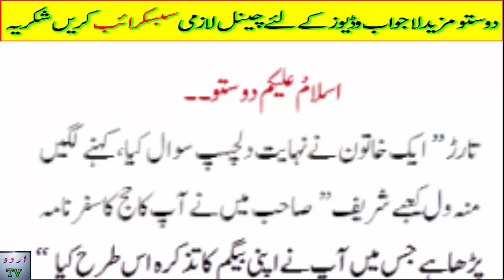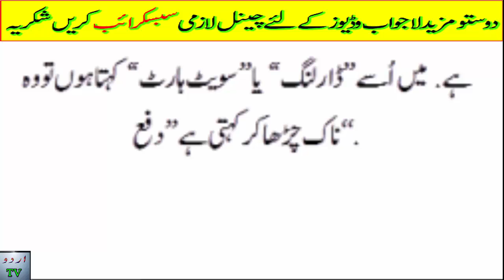love with wife in islam